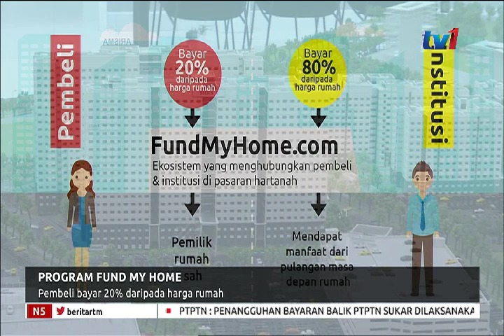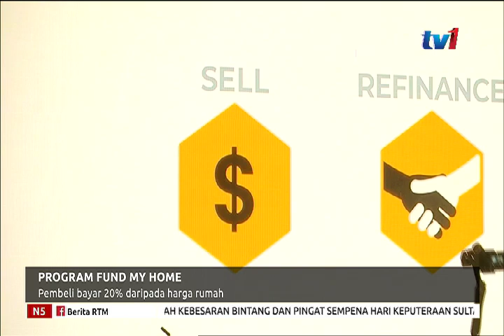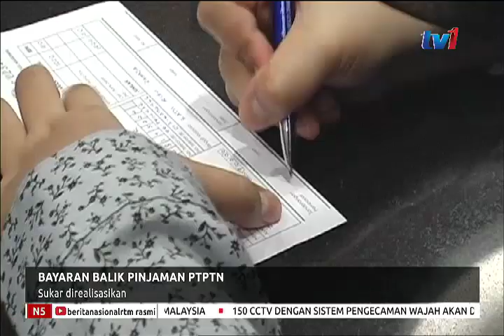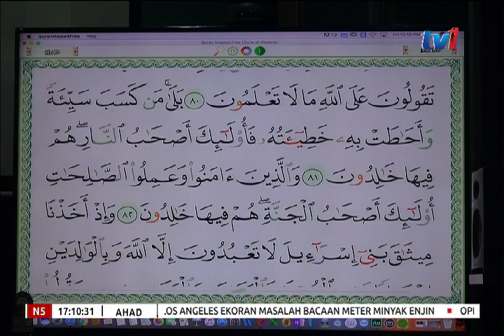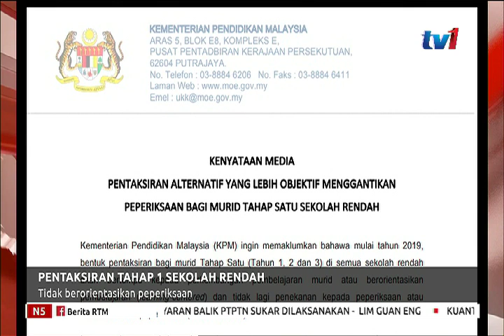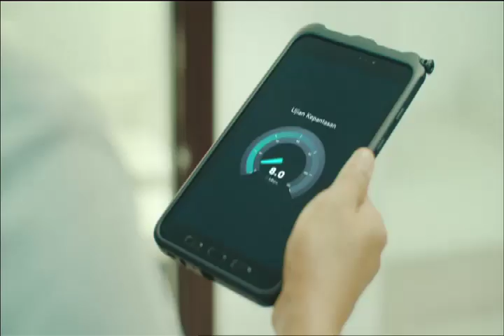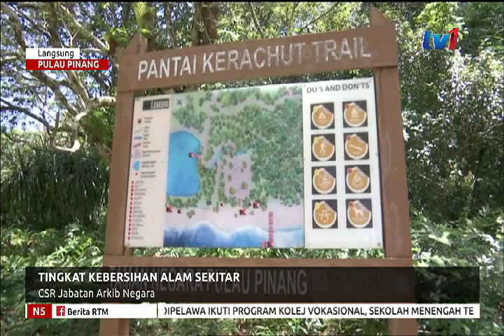N5 [4 NOV 2018]